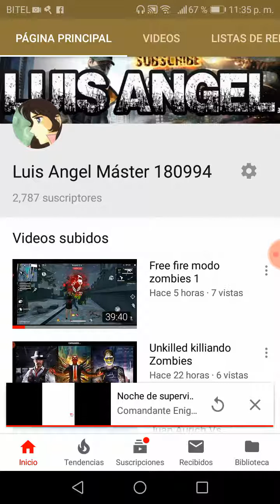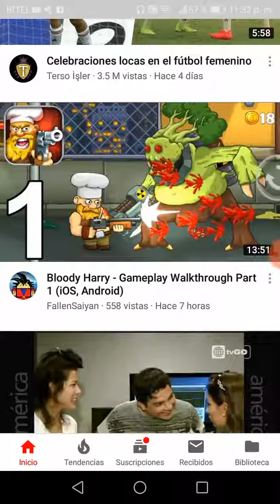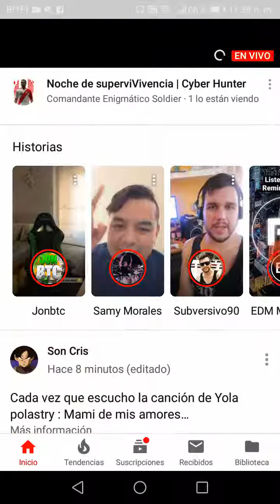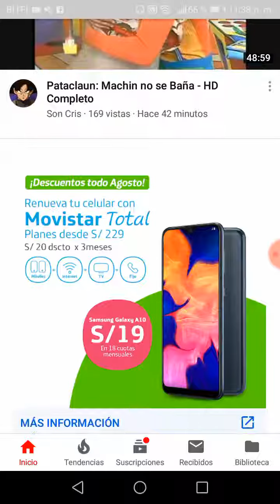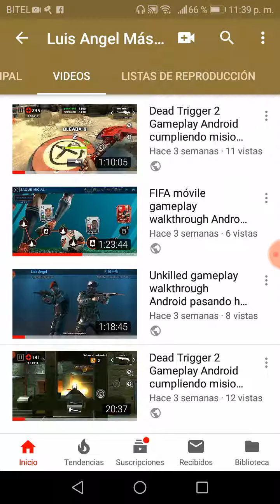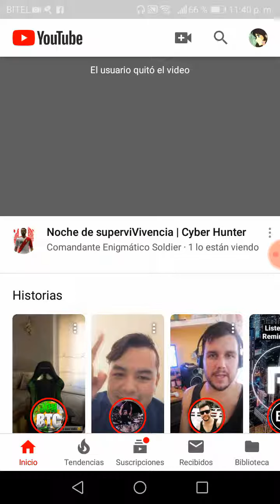Que tengan buen día amigos noticas para el canal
Estoy subiendo gta vicy city en media fire